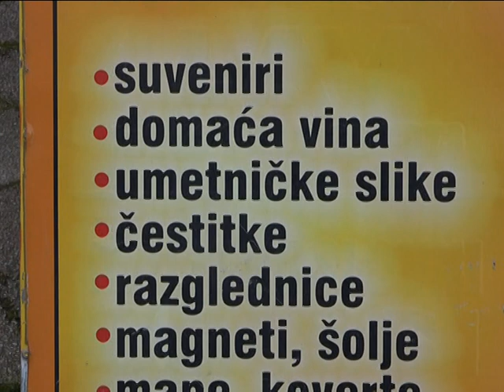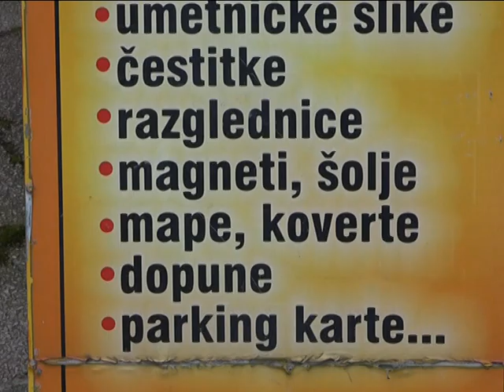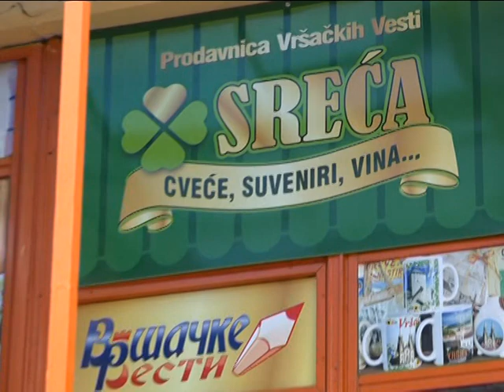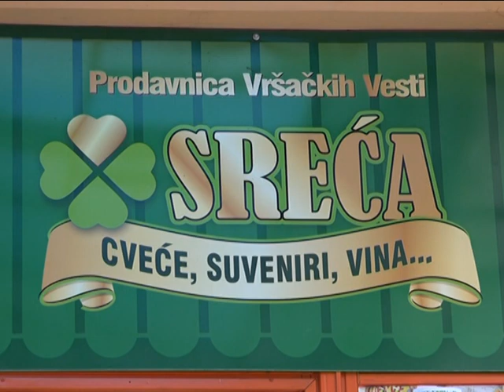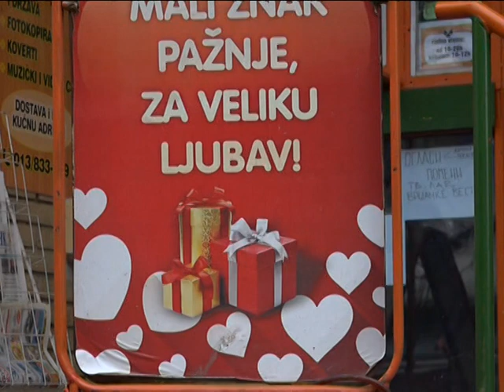METEO LAKI za 16.03.2023. TV LAV VRSAC